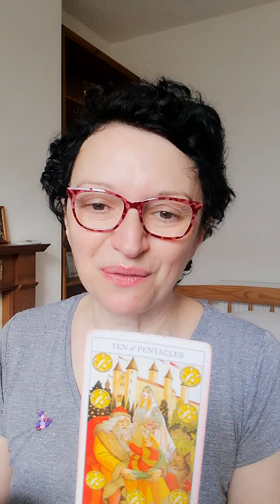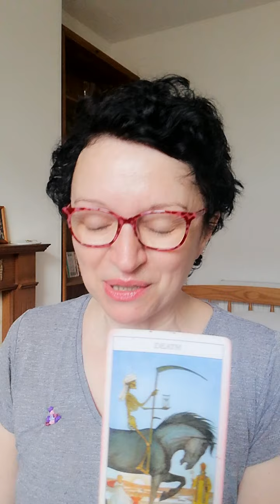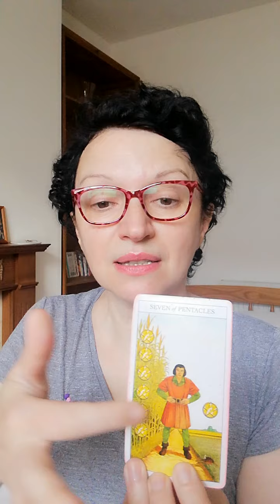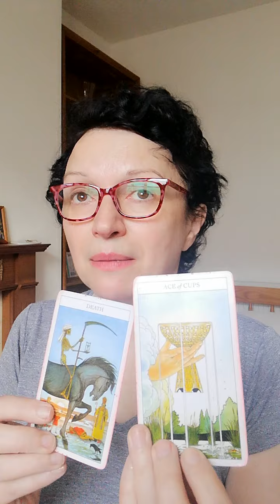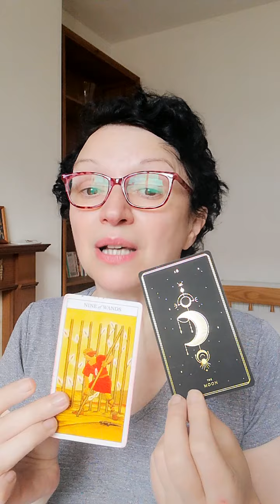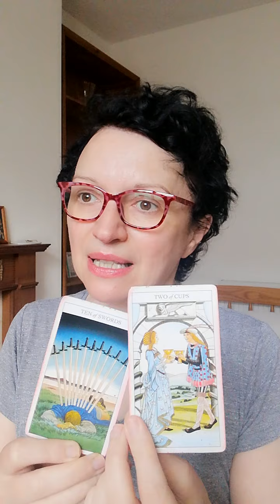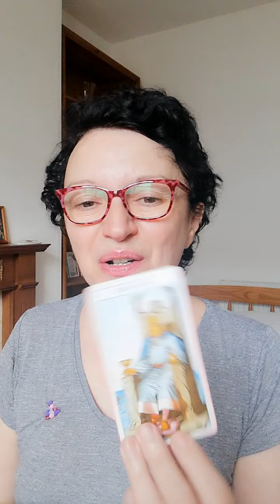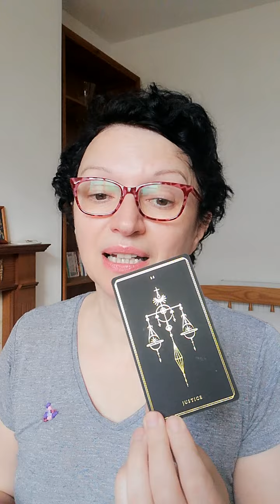Pick a card: what are they doing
Today is all about what are they doing.
Pile 1: 0:25     Pile 2: 4:59

*Decks used:
-Juliet Sharman-Burke